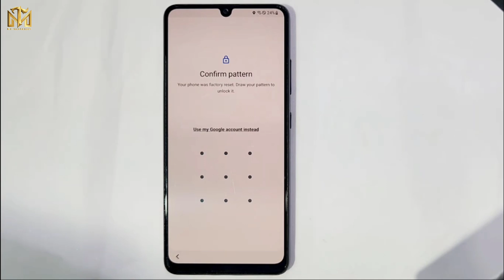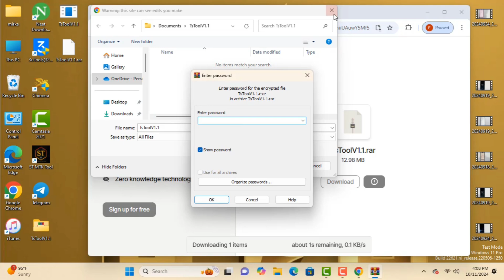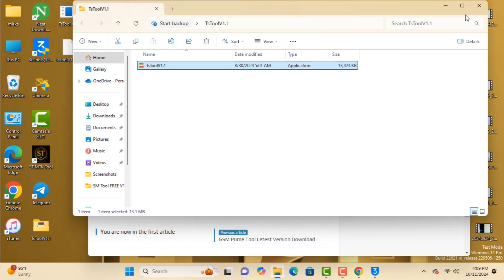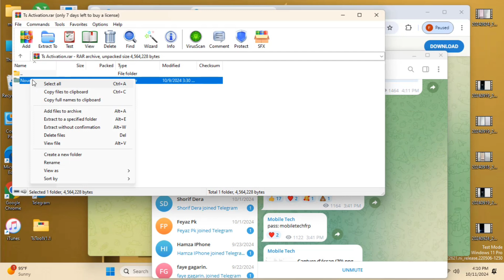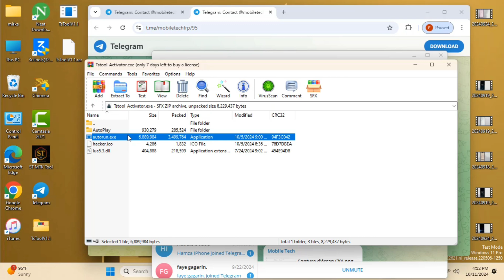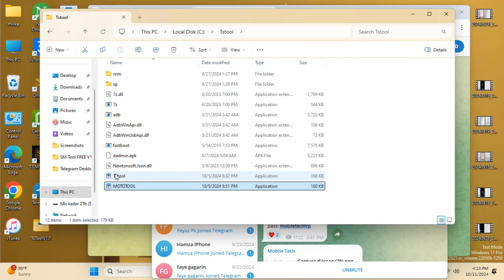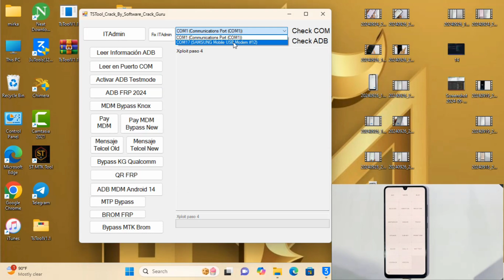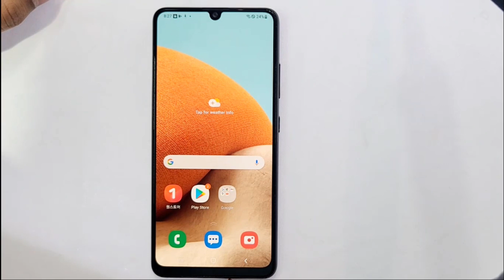🔥FRP Bypass All Samsung | Remove Google Account | Android 13,12,11 Done ✅️ 2024 October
This is my new video 🔥FRP Bypass All Samsung | Remove Google Account | Android 13,12,11 Done ✅️ 2024 October